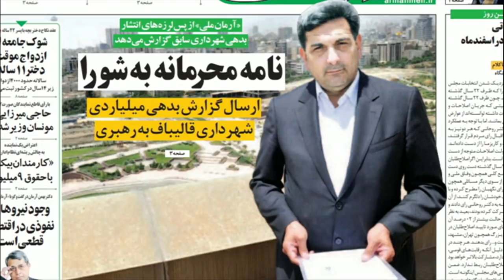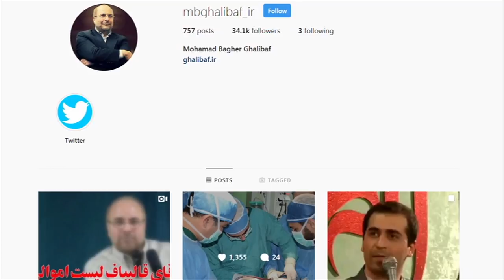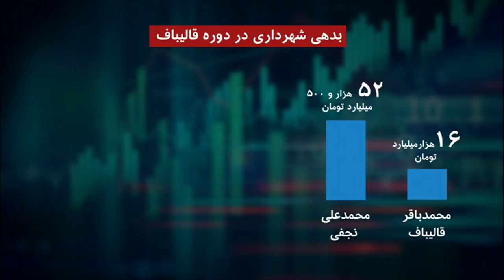بدهی میلیاردی که قالیباف روی دست شهرداری گذاشت»- ۶۰ دقیقه»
ابهام‌ها در مورد بدهی‌های شهرداری تهران در دوره قالیباف: محمود میرلوحی، رئیس کمیته اقتصادی و تنظیم مقررات شورای شهر تهران، به تازگی سند بدهی‌های شهرداری در دوران محمدباقر قالیباف را منتشر کرده است. بر اساس این سند که به امضای پیروز حناچی، شهردار کنونی تهران رسیده، بدهی که شهردار پیشین تهران، برای شهر بالا آورده، نزدیک به ۷۰ هزار میلیارد تومان است. آقای میرلوحی می گوید گزارش بدهی شهرداری تهران، برای رهبر، رئیس جمهور و رئیس مجلس ایران ارسال شده است.